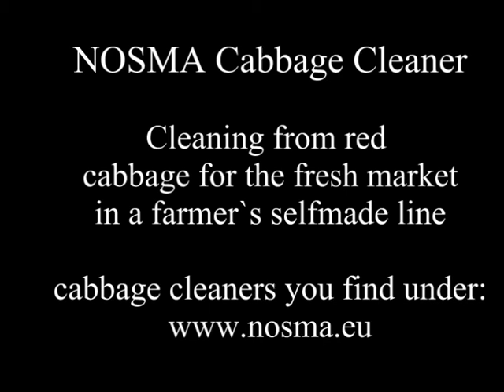NOSMA cabbage cleaner in a farmer`s selfmade line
NOSMA cabbage cleaner in a first test run from a farmer`s selfmade cleaning line.Cabbage Cleaners from NOSMA you find under specialist in cabbage cleaning!